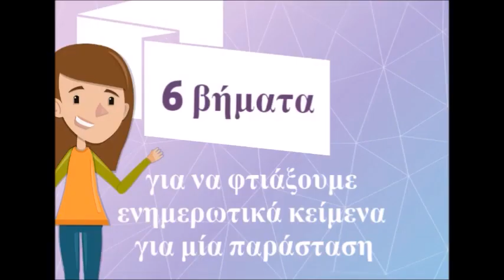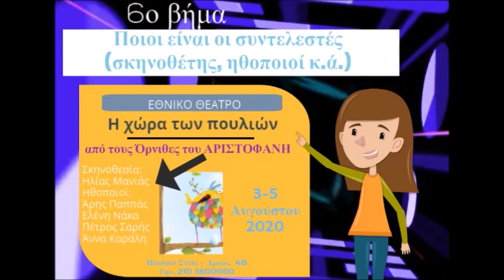Γραπτός λόγος Πώς φτιάχνουμε αφίσες ανακοινώσεις προσκλήσεις και προγράμματα για παραστάσεις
Μαθήματα Ελληνικής Γλώσσας - Δασκάλα: Σταυρούλα Λαδά